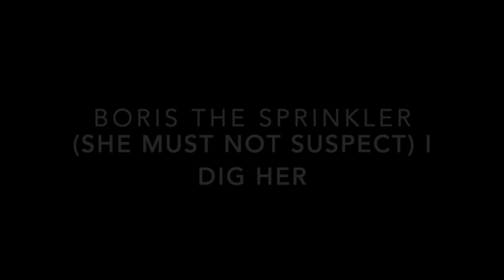(she must not suspect) I Dig Her - Boris The Sprinkler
Added some photos to this.  So please enjoy! Share if you want! Paul#1